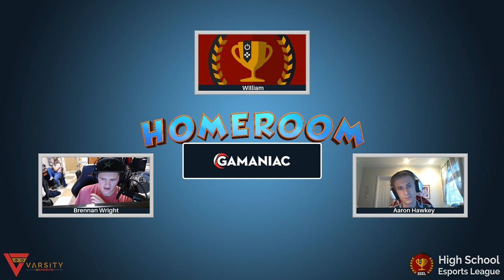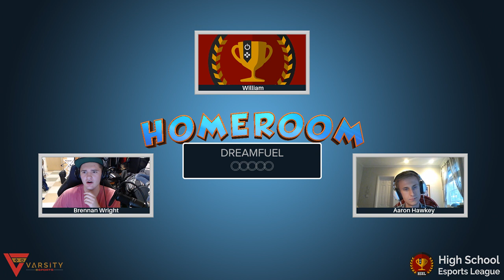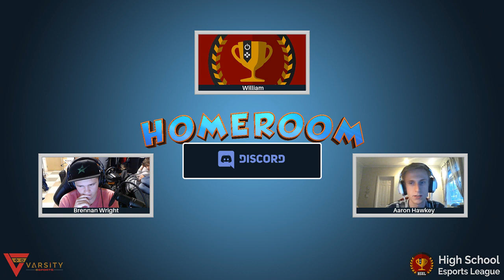HSEL Homeroom Episode 1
This is a weekly live podcast hosted on Varsity Network's Twitch channel.